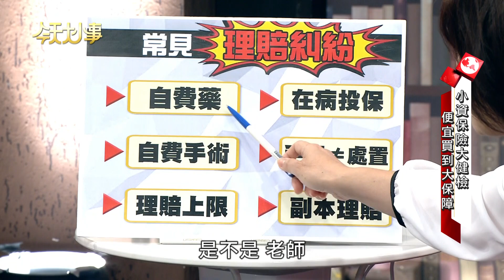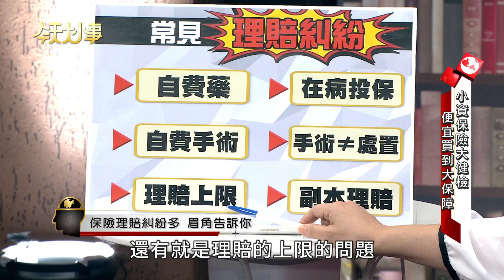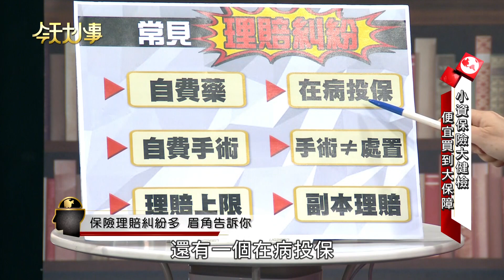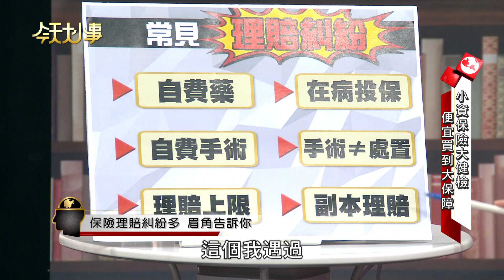「平民保險王」劉鳳和：買保險必知！6大理賠糾紛【今天大小事】精華版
💡精彩內容💡
當無常與明天不知道何時會先來時，
買保險就是一個重要的預防，
而保險最常見的理賠糾紛，
更是要事先了解！

💡播出時間💡
YouTube  週三到週五 晚上10點播出